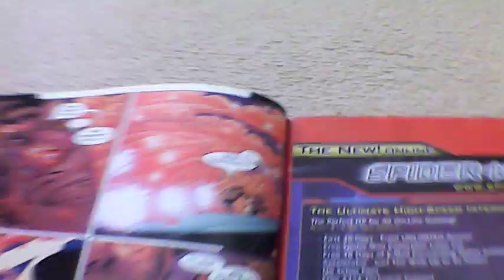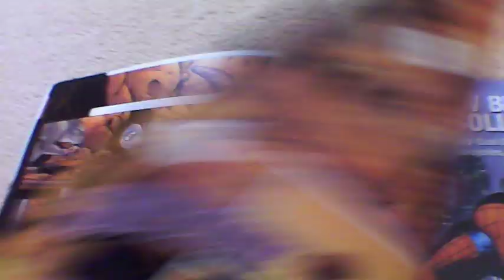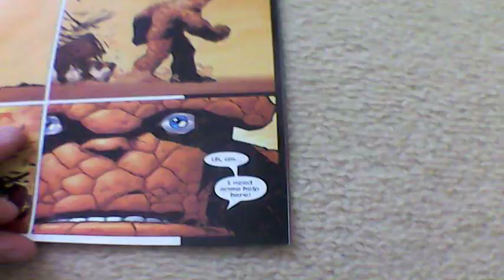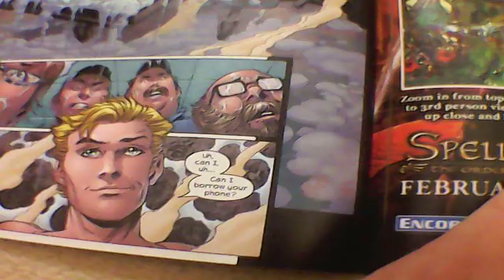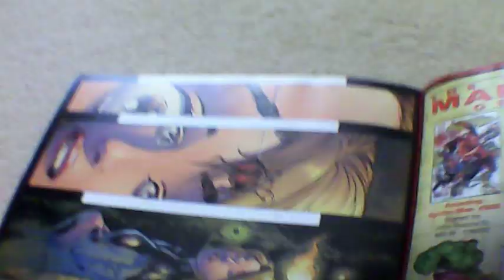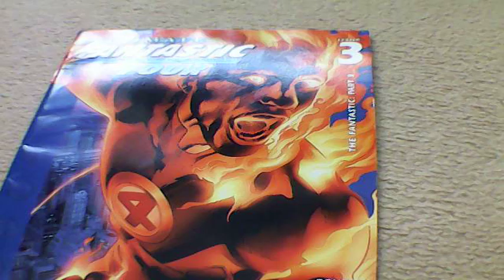Ultimate Fantastic four # 3 Marvel comic review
When the Ultimate Fantastic four gain their powers